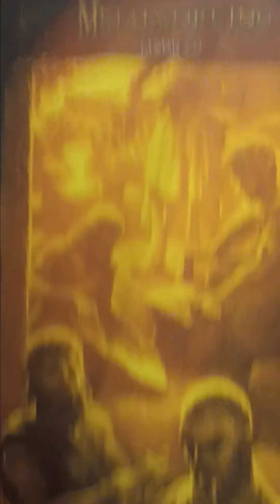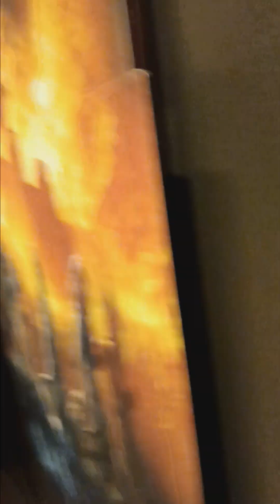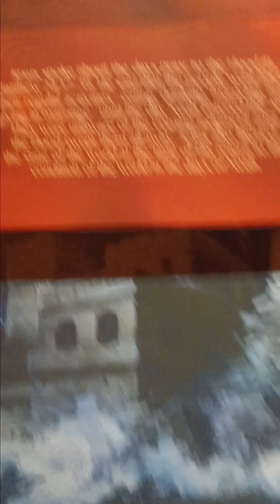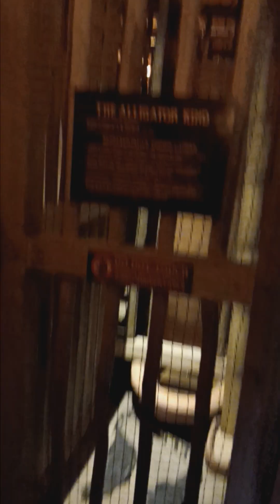This is one of the other videos from KY of Noah's Ark